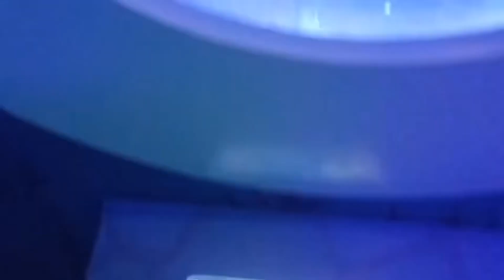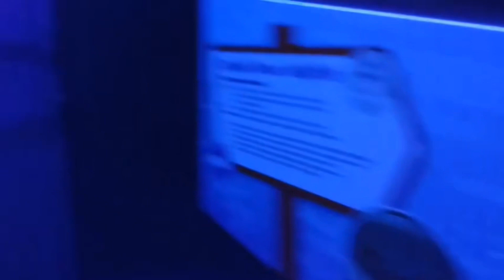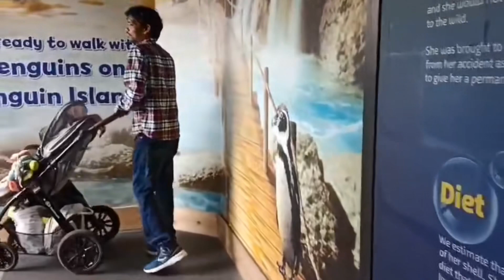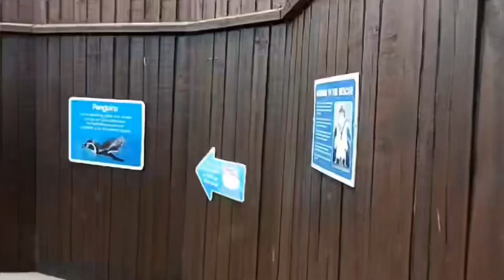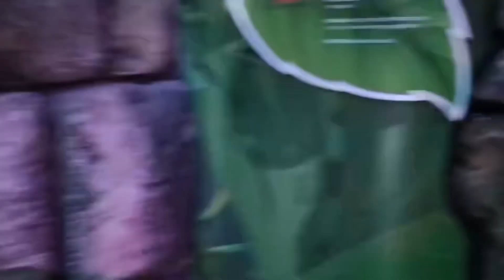Scarborough trip @ North Yorkshire Town in England 🏴󠁧󠁢󠁥󠁮󠁧󠁿 [PART 3]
Holidays in Scarborough North Yorkshire Town in England 🏴󠁧󠁢󠁥󠁮󠁧󠁿
[PART 3]